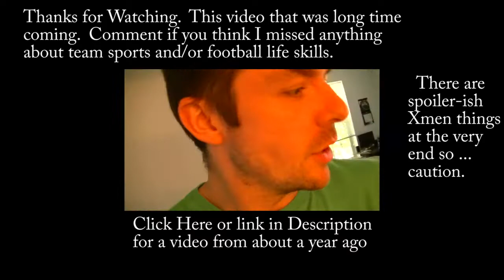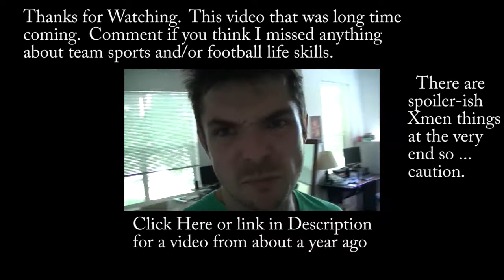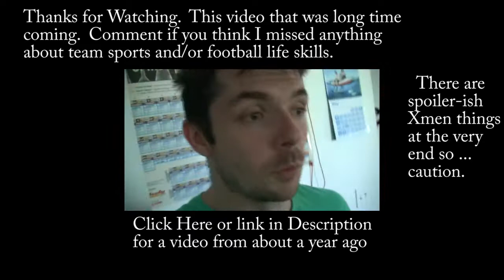Revelations of a Football Player 06-04-2014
Today I go over how I feel/think that team sports and Football specifically can help people grow as humans and into good people.

LINKS!